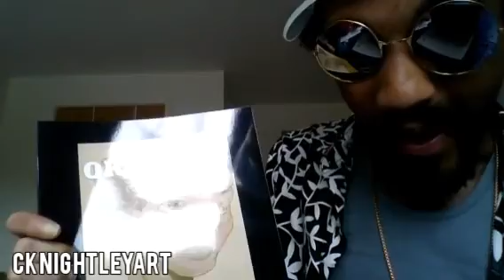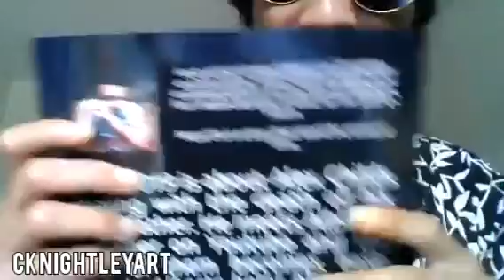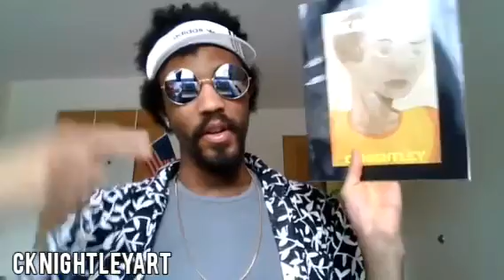My book came in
STALK ME